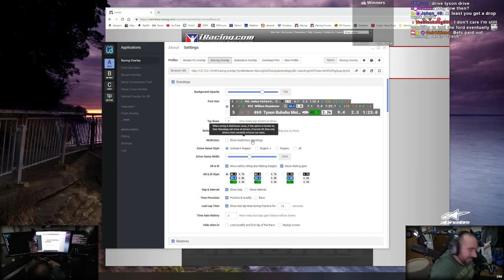iRacing- 2019 Twitch Highlights (Fails, Wins and Funny Clips) | Episode 7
Happy Friday, everyone! I hope you're all doing well and ready to see the seventh installment of iRacing Twitch Highlights!

A HUGE thanks as always to everyone who watches, likes and subscribes you guys are AWESOME! :D